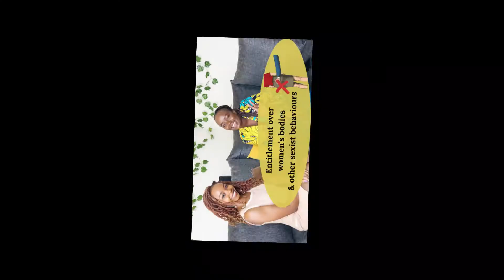ENTITLEMENT OVER WOMEN'S BODIES & OTHER SEXIST BEHAVIOURS// FT. ROZITTA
Hello friends,

It sure has been one good minute, but we are back!!
And today's seat is heated up with an interesting and hot topic on our views on sexism facing women.

You definitely want to plug in on this one!!
We'd also want to hear from you, so let's engage on the comment section.